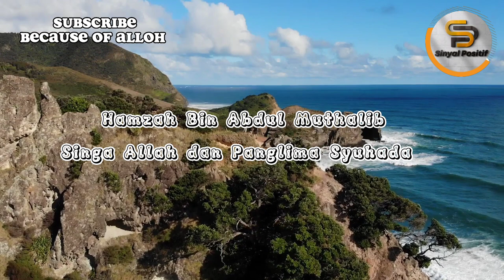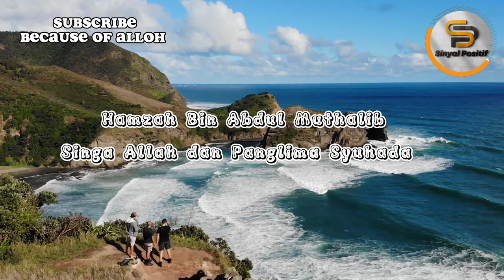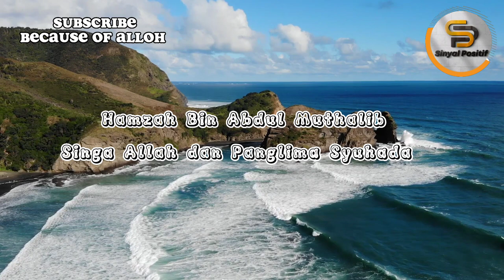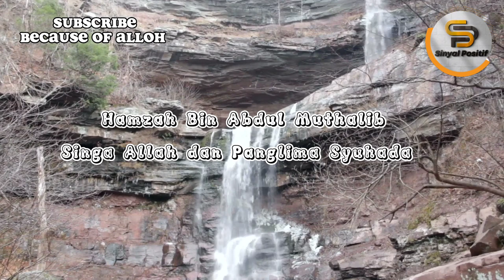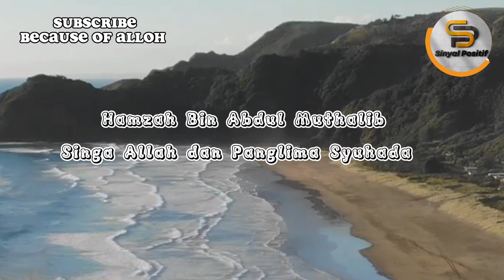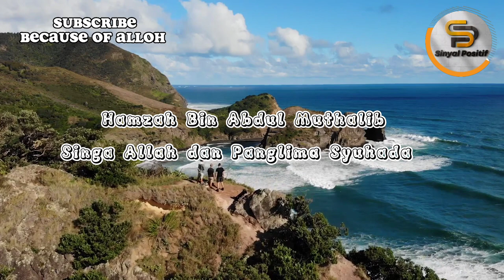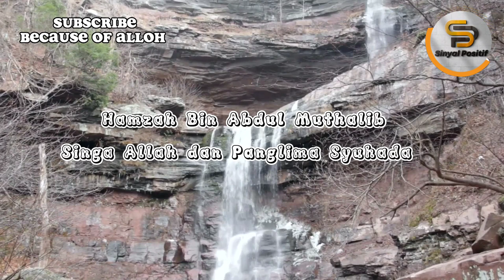Kisah Hamzah Bin 'Abdul Muthalib || SINGA ALLAH & Pemimpinnya Para Syuhada || Sahabat Nabi ﷺ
Sahabat Sinyal Positif yang disayang Alloh Ta'ala.

 /Sinyal Positif

Insyaallah Sampai jumpa di video selanjutnya.. semoga Alloh karuniakan selalu keikhlasan , kesabaran serta kesehatan yang lebih barokah.

Terimakasih 🙏🙏🙏
Yusa el_Handsome

(Salam SinyalPositif)
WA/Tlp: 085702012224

Capcut
Canva
*Buku Referensi:
Biografi 60 Sahabat Nabi, Khalid Muhammad Walid, Ummul Quro